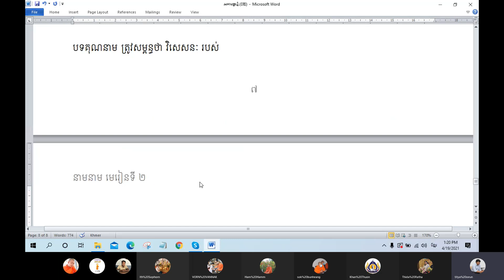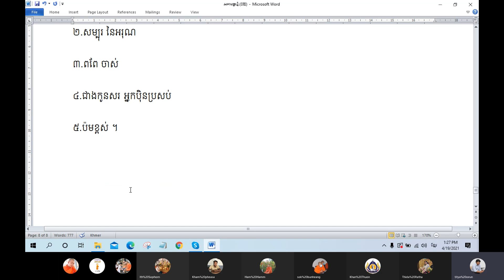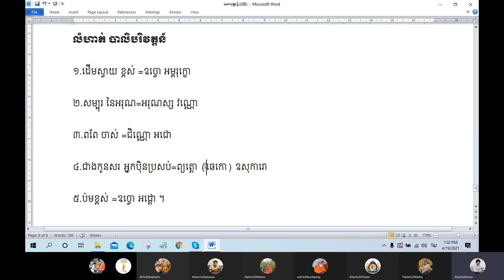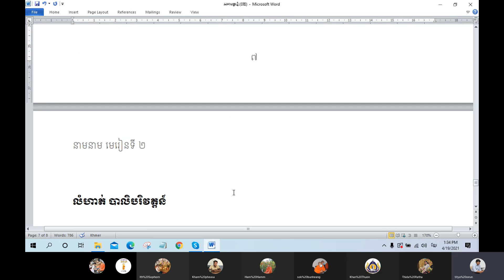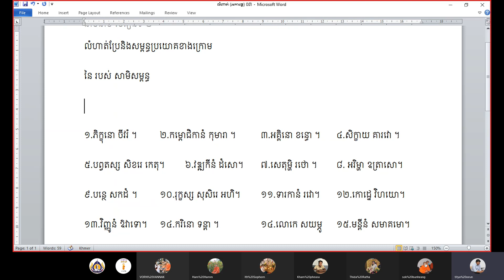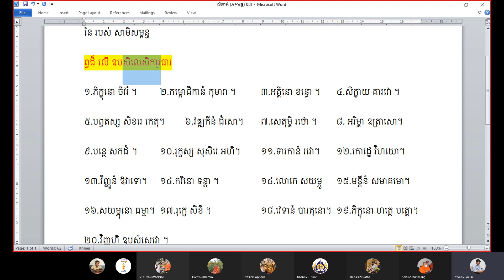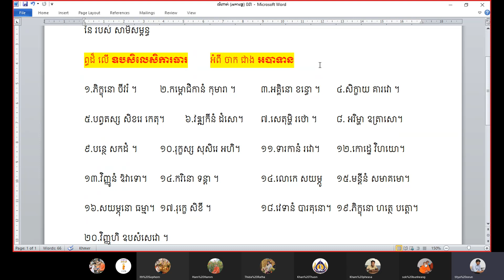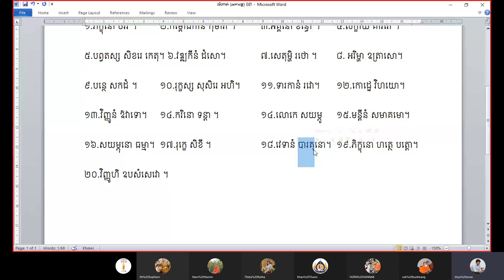០៩. ប្រែនិងសម្ពន្ធប្រយោគខ្លីៗ​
១.ភិក្ខុនោ ចីវរំ ។ ២.កម្ពោជិកានំ កុមារា ។ ៣.អគ្គិនោ ខន្ធោ ។ ៤.សិក្ខាយ គារវោ ។
៥.បព្វតស្សនៃ សិខរេលើ កេតុរី  ។ ១៩.ភិក្ខុនោនៃ ហត្ថេក្នុង បត្តោរី ។
១០.រុក្ខស្សនៃ(សាមិសម្ពន្ធ) សុសិរេក្នុង(អាធារ) អហិរី(លិង្គត្ថៈ)
 ៦.វឌ្ឍកីនំ ដំសោ។  ៧.សេតុម្ហិ រថោ ។ ៨. អរិម្ហា ឧត្រាសោ។
៩.បន្ថេ សកដំ ។  ១១.ទារកានំ រវោ។ ១២.កោដ្ឋេ វិហយោ។
១៣.វិញ្ញូនំ ឱវាទោ។  ១៤.ករិនោ ទន្តា ។ ១៤.លោកេ សយម្ភូ។  ១៥.មន្តីនំ សមាគមោ។
១៦.សយម្ភុនោ ធម្មា។  ១៧.រុក្ខេ សិខី ។ ១៨.វេទានំ បារគុនោ។
២០.វិញ្ញូហិសហត្ថតតិយា សទ្ធឹ ឧបសំសេវោ ។ កិរិយាចូលទៅសេពគប់ ជាមួយនឹង អ្នកប្រាជ្ញទាំងឡាយ
 តតិយា(សហត្ថតតិយា) សទ្ធឹ សហ =មួយអន្លើដោយ, ជាមួយនឹង, ព្រមទាំង,
អហំ ឧបាសិកាយ សទ្ធឹ អាបណំ គច្ឆាមិ ។ ភិក្ខុ បុរិសេន សហ គាមំ គច្ឆតិ ។